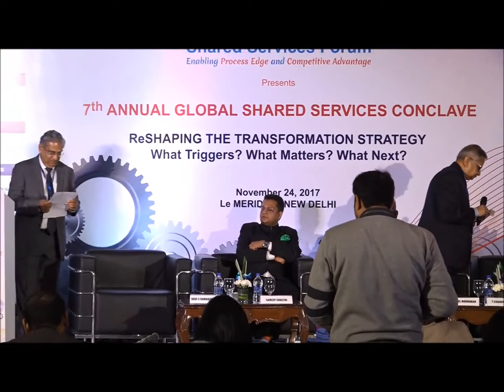PIONEERING BUSINESS LEADER FOR GLOBAL SHARED SERVICES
Shared Services Forum - India honours Mr Priyan Fernando, Former Executive Vice President, Global Business Services of American Express as the 'PIONEERING BUSINESS LEADER FOR GLOBAL SHARED SERVICES'

Copyright @ Shared Services Forum (SSF) India. Any reproduction of this content in any form without authorized permissions will result in immediate action against the person/ institution concerned.

The information presented herein and on our related website is obtained from sources believed to be reliable, but its accuracy is not guaranteed. Estimates, assumptions, and other forward-looking information are subject to the limits of the forecasting. Actual future developments may differ due to many factors.

Visitors to this YouTube page may post views and opinions in reaction to our material or content. Any views, content, opinions and/ or responses to questions uploaded, expressed or submitted by the creators, advertisers or users of YouTube, including on its web pages, message boards and groups or otherwise communicated through it, other than the content provided and endorsed by Shared Services Forum (SSF) India, are solely the views, opinion, and responsibility of the person submitting them and do not necessarily reflect the opinions of Shared Services Forum (SSF) India. RvaluE Consulting (P) Limited is not responsible for the content that third parties publish, post, upload, distribute, disseminate or otherwise transmit via YouTube.